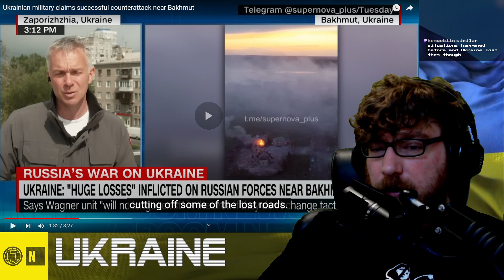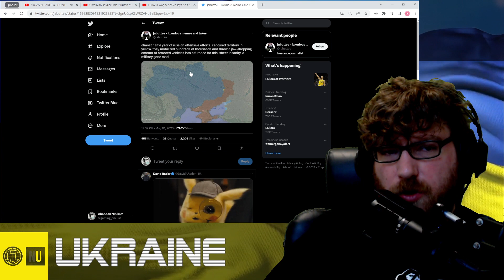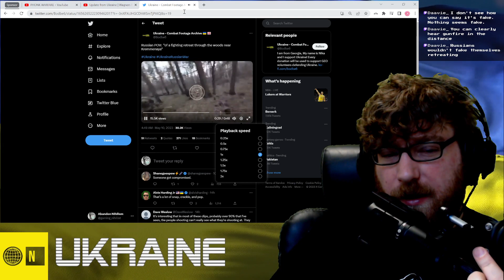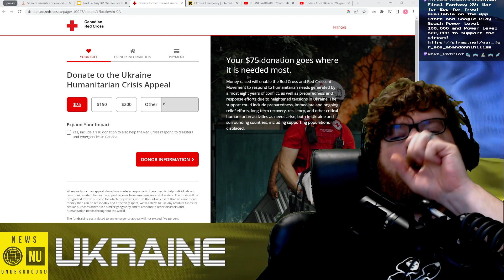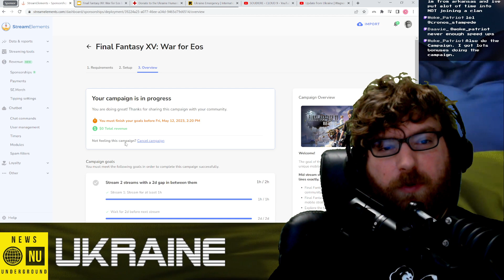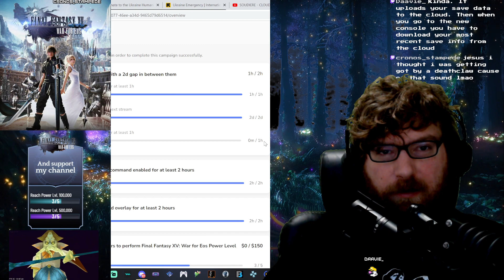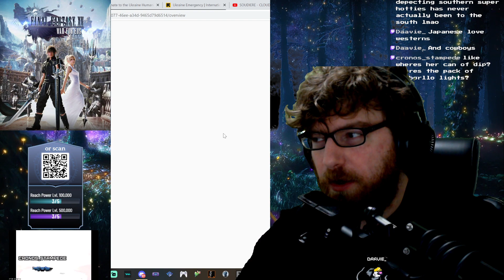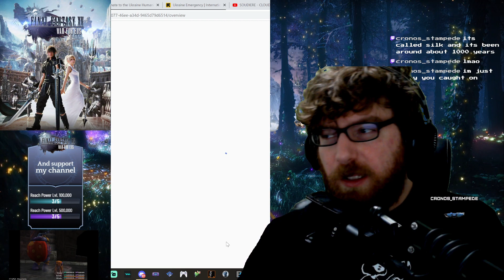The News Underground - Ukraine Update/Sponsored Stream for Charity